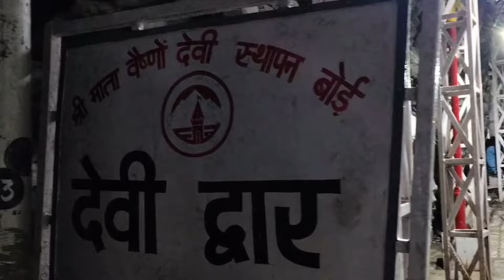वैष्णो देवी 04 सितम्बर 2024 यात्रा हिमकोटि मार्ग जानकारी , भूसखलन | यत्रियों की मौत | मौसम